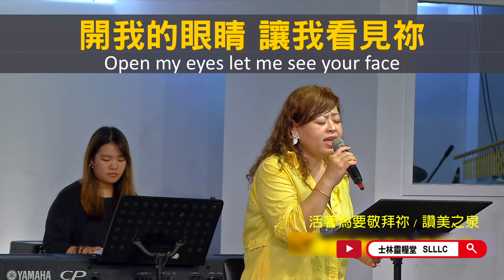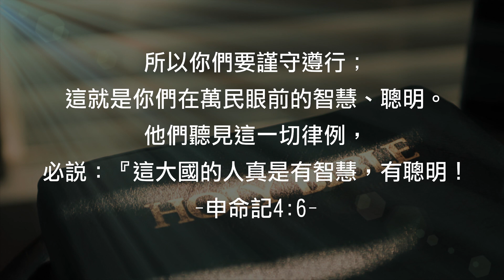【晨星時光-線上晨禱】神的話成為我們人生的引導／劉群茂主任牧師_20200401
【申命記4:1-14】
「以色列人哪，現在我所教訓你們的律例典章，你們要聽從遵行，好叫你們存活，得以進入耶和華－你們列祖之上帝所賜給你們的地，承受為業。所吩咐你們的話，你們不可加添，也不可刪減，好叫你們遵守我所吩咐的，就是耶和華－你們上帝的命令。耶和華因巴力‧毗珥的事所行的，你們親眼看見了。凡隨從巴力‧毗珥的人，耶和華－你們的上帝都從你們中間除滅了。惟有你們專靠耶和華－你們上帝的人，今日全都存活。我照耶和華－我上帝所吩咐的將律例典章教訓你們，使你們在所要進去得為業的地上遵行。所以你們要謹守遵行；這就是你們在萬民眼前的智慧、聰明。他們聽見這一切律例，必說：『這大國的人真是有智慧，有聰明！』哪一大國的人有神與他們相近，像耶和華－我們的上帝、在我們求告他的時候與我們相近呢？又哪一大國有這樣公義的律例典章、像我今日在你們面前所陳明的這一切律法呢？「你只要謹慎，殷勤保守你的心靈，免得忘記你親眼所看見的事，又免得你一生、這事離開你的心；總要傳給你的子子孫孫。你在何烈山站在耶和華－你上帝面前的那日，耶和華對我說：『你為我招聚百姓，我要叫他們聽見我的話，使他們存活在世的日子，可以學習敬畏我，又可以教訓兒女這樣行。』那時你們近前來，站在山下；山上有火焰沖天，並有昏黑、密雲、幽暗。耶和華從火焰中對你們說話，你們只聽見聲音，卻沒有看見形像。他將所吩咐你們當守的約指示你們，就是十條誡，並將這誡寫在兩塊石版上。那時耶和華又吩咐我將律例典章教訓你們，使你們在所要過去得為業的地上遵行。」